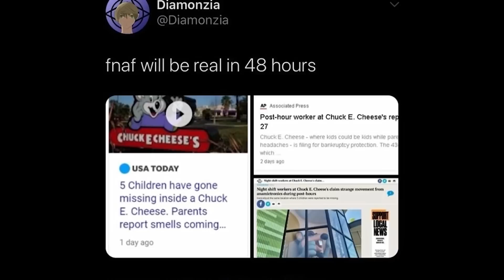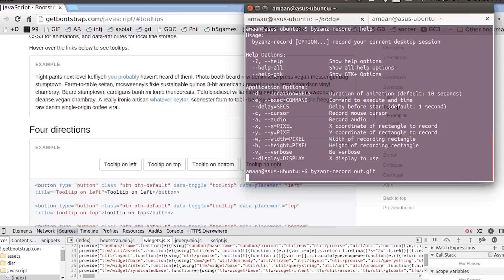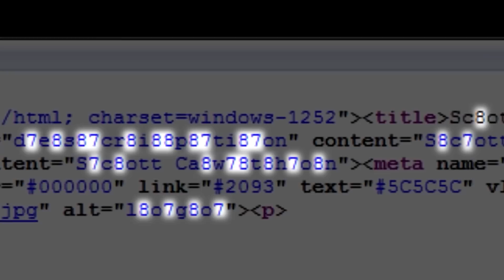FNAF Embarrassing Awkward Moments Scott Wants You To Forget About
FNAF Embarrassing Awkward Moments Scott Wants You To Forget AboutSubscribe To Top 10 Gaming

With such a deep series like FNAF, there are plenty of moments that live in our heads rent free. Whether the be from the story, from people we watch or our own experiences. And sometimes those moments aren't in our head for the best reasons. However today I aim to bring those to light by talking about some of the most ridiculous FNAF moments out there. Embarrassment is what we're exploring in today's top ten list of the FNAF Embarrassing Awkward Moments Scott Wants You To Forget About. Let's do it right here on Top 10 Gaming!

 fnaf plus glamrock chica voice top 10 gaming fnaf amazing top 10 steel wool studios